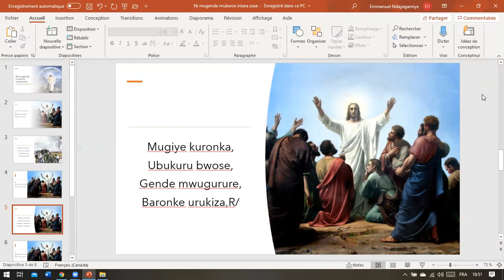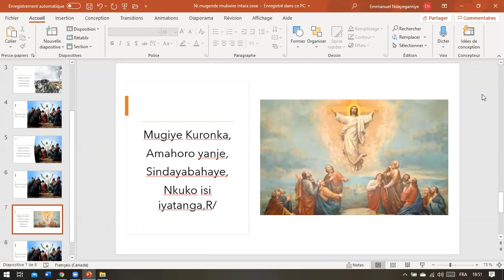Ni mugende mukwire intara zose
Ijwi: Ni iry'urundi ruririmbo rw'abakirisu b'aba gatolika.
Amajambo: Patiri Emmanuel Ndayegamiye.